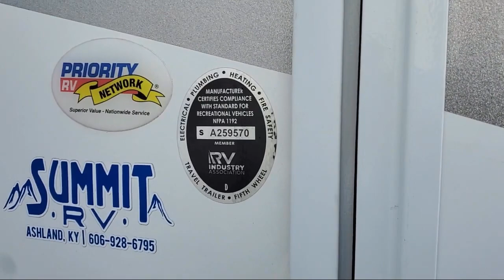2022 Jayco Eagle 317RLOK Johnson City Kingsport Bristol Asheville North Carolina Abingdon Va.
2022 Jayco Eagle 317RLOK Stock Number: UU0318.